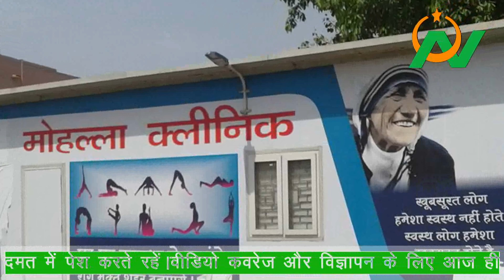Dr Ali कोराना के मरीजो का इलाज करते हुए शिकार, बच्चों से मिलने की ,sad story of muslim docter,